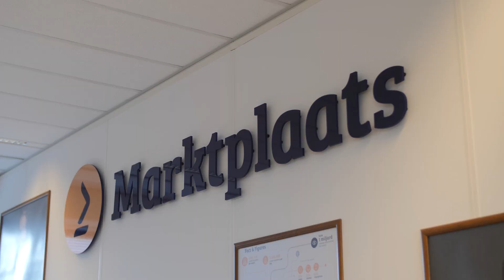Opening callcenter Marktplaats in Groningen